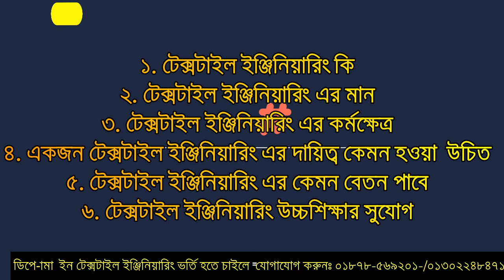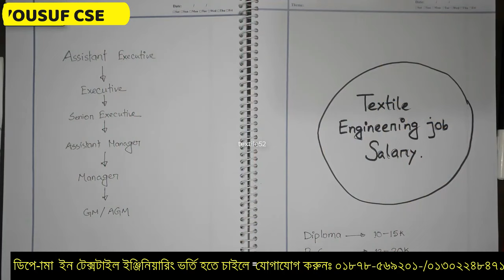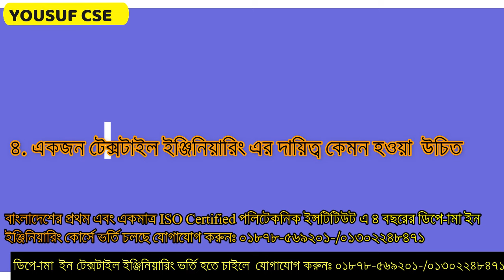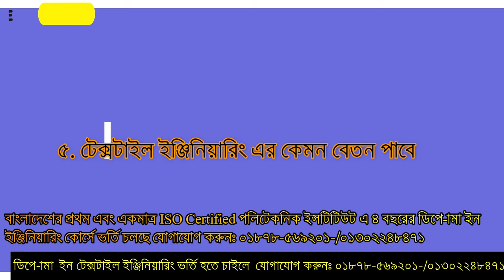টেক্সটাইল ইঞ্জিনিয়ারিং এর ভবিষ্যৎ |Textile Engineering| Admission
Diploma in Textile Engineering in Bangladesh || বাংলাদেশে ডিপ্লোমা ইন টেক্সটাইল ইঞ্জিনিয়ারিং

যারা ডিপ্লোমা ইন টেক্সটাইল ইঞ্জিনিয়ারিং এ সম্পর্কে জানতে আগ্রহী আশা করি ভিডিও টি তাদের জন্য উপকারি হবে।
বিসিআই ইঞ্জিনিয়ারিং ইন্সটিটিউট
মোবাইলঃ ০১৮৭৮-৫৬৯২০১/০১৩০২২৪৮৪৭১
বিসিআই ইঞ্জিনিয়ারিং ইন্সটিটিউট
বাংলাদেশের প্রথম এবং একমাত্র ISO Certified পলিটেকনিক ইন্সটিটিউট এ ৪ বছরের ডিপ্লোমা ইন ইঞ্জিনিয়ারিং কোর্সে ভর্তি চলছে।
বিসিআই ইঞ্জিনিয়ারিং ইন্সটিটিউট
কেন ভর্তি হবে বিসিআই তে ?
1.বাংলাদেশের প্রথম এবং একমাত্র ISO Certified (9001:2015) পলিটেকনিক ইন্সটিটিউট
2. শিক্ষা মন্ত্রনালয়, বাংলাদেশ কারিগরি শিক্ষা বোর্ড, বাংলাদেশ কারিগরি শিক্ষা অধিদপ্তর ও বিশ্ব ব্যাংক এর মুল্যায়নে পর পর ৩ বার ১ম স্থান অধিকারী ।
3. বিষয় ভিত্তিক শীতাতপ নিয়ন্ত্রিত সুসজ্জিত ল্যাব
4. সমৃদ্ধ লাইব্রেরী
5. অভিজ্ঞ ও দক্ষ শিক্ষক মন্ডলী ।
6. মাল্টিমিডিয়া প্রজেক্টর এর মাধ্যমে ক্লাস পরিচালনা
7. পর্যাপ্ত সংখ্যক ল্যাব থাকায় সর্বোচ্চ ব্যাবহারিক ক্লাসের নিশ্চয়তার প্রদান ।
8. ছাত্র ও ছাত্রীদের জন্য পৃথক হোস্টেল ব্যাবস্থা।
9. অত্র প্রতিষ্ঠান সি সি ক্যামেরার আওতায় পর্যবেক্ষিত
10. মেধাবী ছাত্র-ছাত্রীদের ও আদিবাসী জন্য বিশেষ ছাড়।
11. চাকুরি প্রাপ্তির ব্যাপারে যোগ্য করে গড়ে তুলে নিজস্ব জব প্লেসমেন্ট সেল দ্বারা যোগ্যতা অনুযায়ী সর্বোচ্চ মানের চাকুরী প্রাপ্তিতে সহায়তা
করা ।
12. প্রতিষ্ঠিত ১৯৯৫ (সাফল্যের ২৭ বছর)
বাংলাদেশ কারিগরি শিক্ষা বোর্ড এর ৪ বছর মেয়াদী (৮ সেমিস্টার) এর কোর্স সমূহঃ
পড়তে পারো তোমার পছন্দমত নীচের যে কোনটি ডিপ্লোমা কোর্সেঃ
আমাদের টেকনোলজিসমূহ ঃ
আর্কিটেকচার টেকনোলজি
মেকানিক্যাল টেকনোলজি
কম্পিউটার টেকনোলজি
সিভিল টেকনোলজি
টেলিকমিউনিকেশন টেকনোলজি
ইলেকট্রিক্যাল টেকনোলজি
ইলেকট্রনিক্স টেকনোলজি
টেক্সটাইল টেকনোলজি
ফ্যাশন টেকনোলজি (গার্মেন্টস ডিজাইন এন্ড প্যাটার্ন মেকিং)
ভর্তির সর্বনিম্ন যোগ্যতা:
যে কোন সালে যে কোন গ্রুপ হতে এস.এস.সি পাশ হতে হবে।
এইচ.এস. সি উত্তীর্ণ (বিজ্ঞান বিভাগ এবং উচ্চতর গনিত থাকতে হবে ) ছাত্র ছাত্রীদের সরাসরি ৩য় সেমিস্টারে ও এইচ.এস .সি উত্তীর্ণ (ভোকেশোনাল বিজ্ঞান) ছাত্র ছাত্রীদের সরাসরি ৪র্থ সেমিস্টারে ভর্তির সুযোগ।
আগে আসলে আগে পাবেন” ভিত্তিতে ভর্তি চলছে। তাই আসন পূর্ণ হবার আগেই ভর্তি হও এবং গড়ে তোলো তোমার স্বপ্নিল জীবন।
ল্যাব সবিধা সমূহ:
1.সফট্ওয়ার ল্যাব 2. হার্ডওয়ার ল্যাব 3. নেটওয়ার্ক ল্যাব 4. ক্যাড এন্ড গ্রাফিক্স ল্যাব 5. ইলেকট্রিক্যাল মেশিন ল্যাব 6. ইলেকট্রিক্যাল ওয়ারিং ল্যাব 7. ইলেকট্রনিক্স ল্যাব 8. মাইক্রো-কন্ট্রোলার ল্যাব 9. পিএলসি ল্যাব
10. টেক্সটাইল টেস্টিং এন্ড কোয়ালিটি কন্ট্রোল ল্যাব 11. ওয়েট প্রসেসিং ল্যাব
12. গার্মেন্টস ল্যাব 13. ইয়ার্ন ম্যানুফেকচারিং ল্যাব 14. ফেব্রিক ম্যানুফেকচারিং ল্যাব 15. টেলিকমিউনিকেশন ল্যাব 16. ইঞ্জিনিয়ারিং ড্রয়িং ল্যাব 17.মেকানিক্যাল ল্যাব, 18.আর্কিটেকচার ল্যাব
ডিপ্লোমা ইঞ্জিনিয়ারদের চাকরির ক্ষেত্রসমূহঃ
সকল সরকারী প্রতিষ্ঠানে উপ-সহকারী প্রকৌশলী পদে চাকরির সুযোগ এবং পদোন্নতির সুযোগ।
ডিপ্লোমা ইঞ্জিনিয়াররা দেশের মুল চালিকা শক্তি বিধায় মিল কারখানাসহ দেশে বিদেশে ডিপ্লোমা ইঞ্জিনিয়ারদের ব্যাপক চাহিদা রয়েছে।
এছারাও ডিপ্লোমা ইঞ্জিনিয়ারদের জন্য রয়েছে বিভিন্ন বেসরকারি প্রতিষ্ঠানে চাকরির সুযোগ।
বিসিআই ইঞ্জিনিয়ারিং ইন্সটিটিউট
মোবাইলঃ ০১৮৭৮-৫৬৯২০১/০১৩০২২৪৮৪৭১